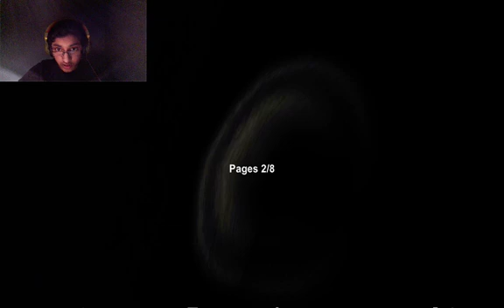the fence betrayed me - slender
me joseph plays slender trying to collect all the pages